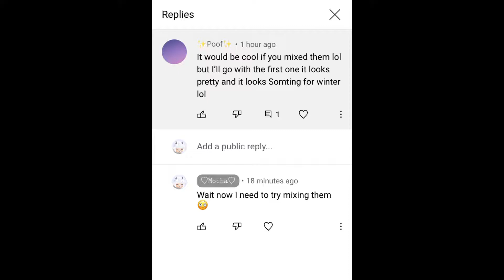OC update and reply to a comment